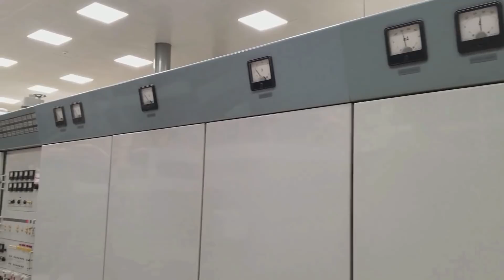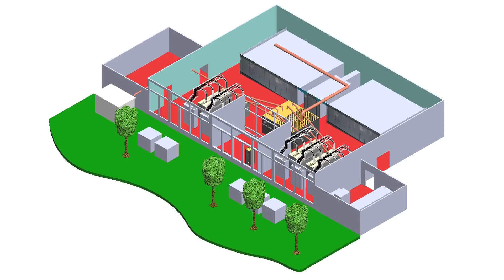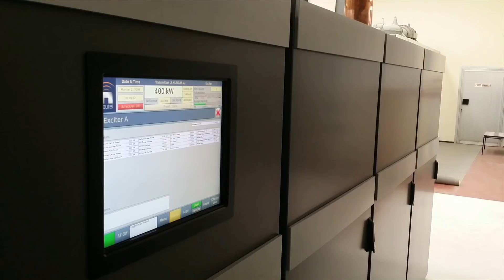Building the Biggest: 2 Megawatt NX2000 System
Power savings, outstanding reliability, and world-class customer service were key to Nautel’s 2 Megawatt NX2000 system selection, which is now on air at Europe’s most powerful MW station – Antenna Hungaria, Solt, Hungary.